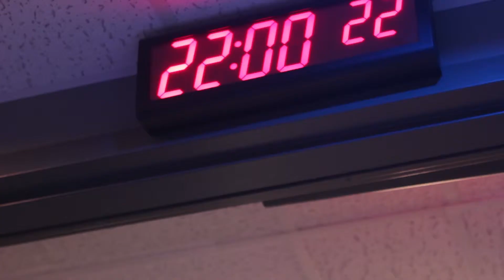La femme est-elle un requin pour la femme au quotidien ?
Émission Chère Montréal l Rivalité entre femmes, fiction ou réalité ?